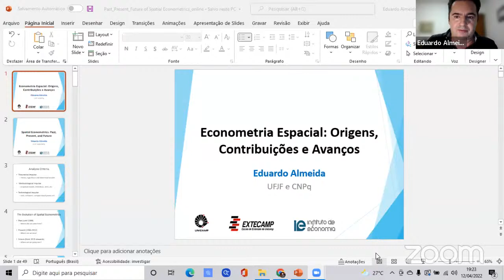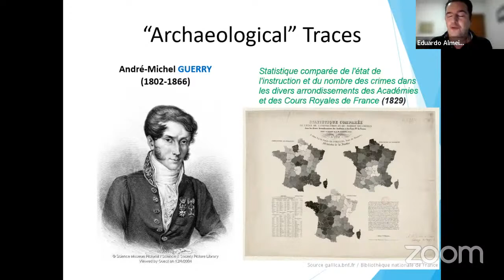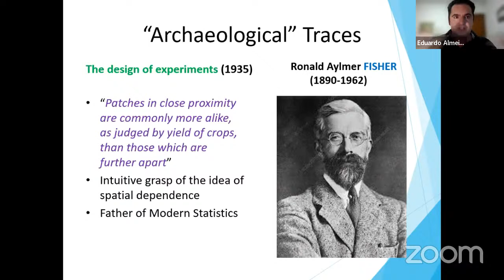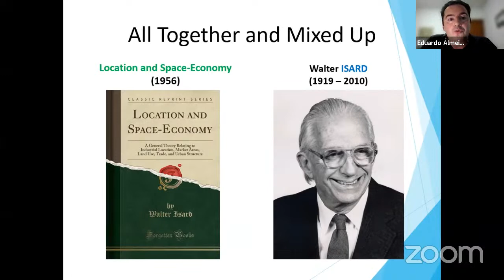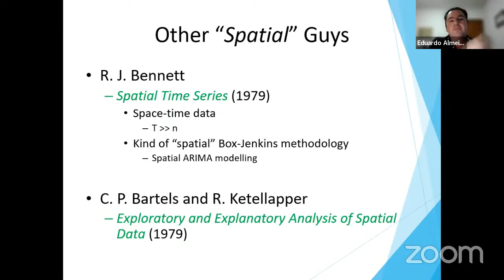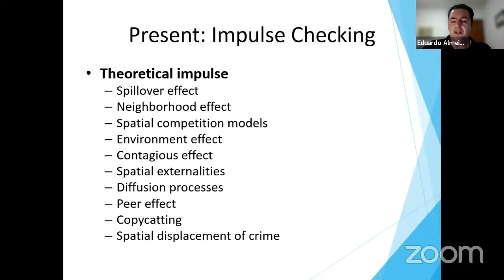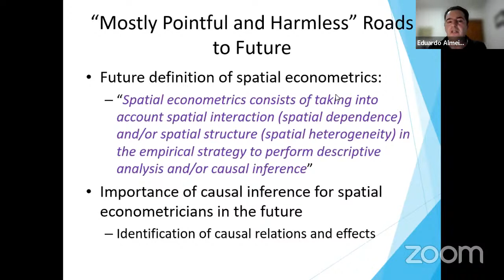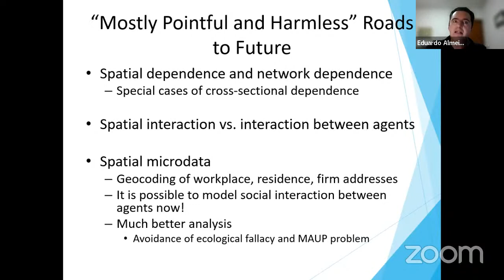Econometria espacial: passado, presente e futuro